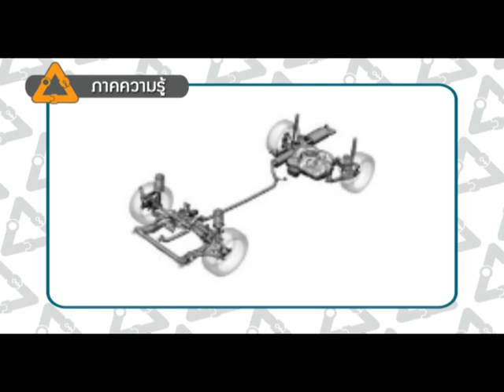ขอเปลี่ยน "ล้อลากกระเป๋า" 3/4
Workpoint TV ทุกวันเสาร์ เวลาสิบโมงเช้า
จากคอลัมน์ฮิตในนิตยสาร a day สู่รายการทีวีสุดสร้างสรรค์
"ขอเปลี่ยน" รายการที่จะเปลี่ยนสิ่งที่ไม่เข้าท่าให้เข้าที โดยไม่สนใจว่าใช้ได้จริงหรือไม่
สำคัญที่ได้ใช้ความคิดสร้างสรรค์ ดำเนินรายการโดยดีเจมาดกวน พล่ากุ้ง